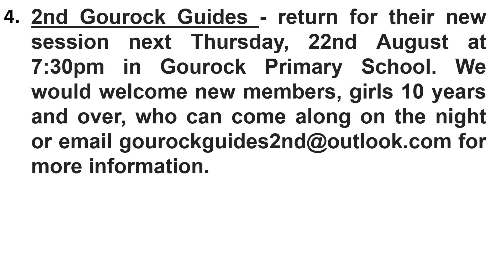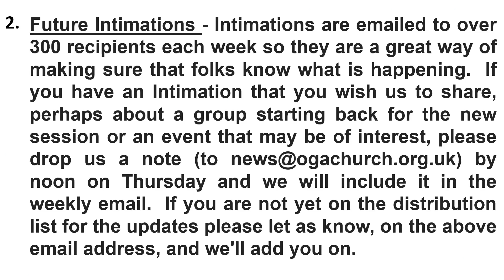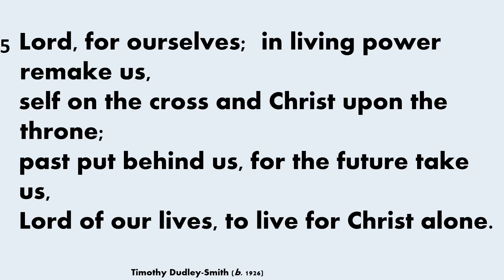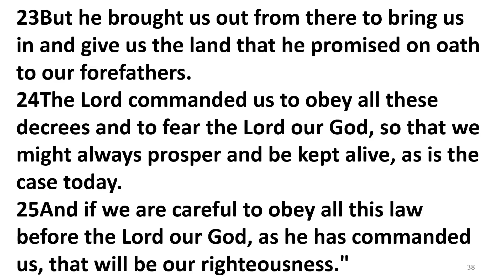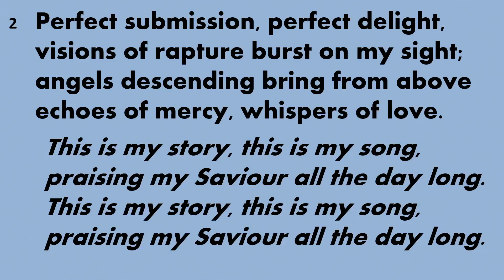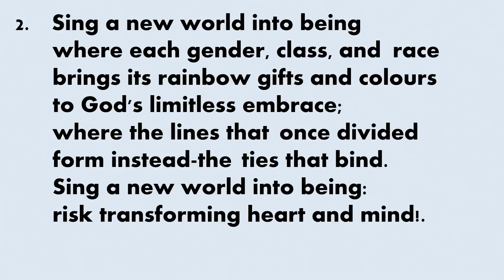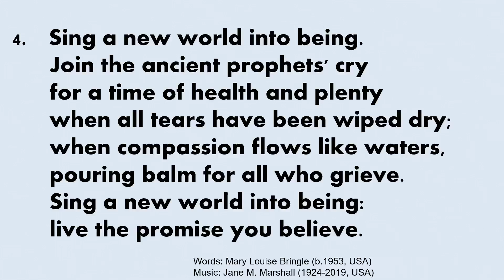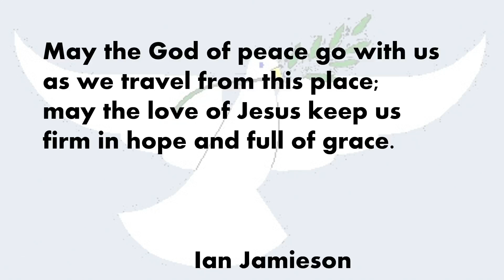OG&A Parish Church 18 August 2024 Live Welcome to Worship